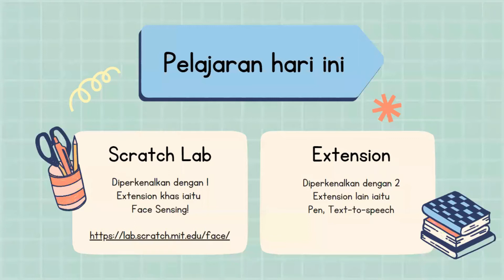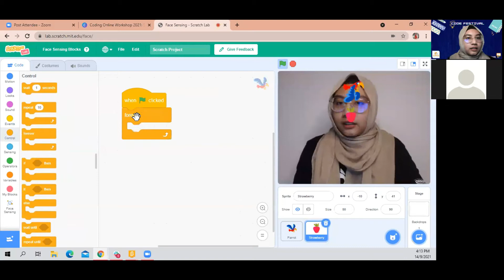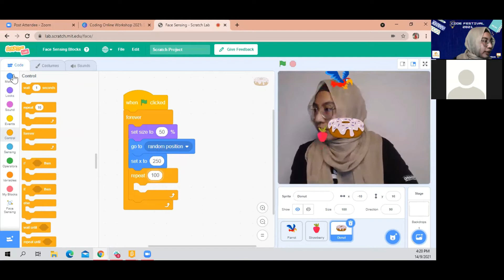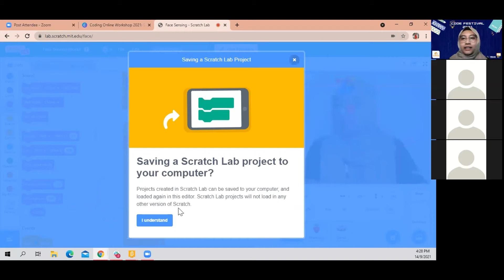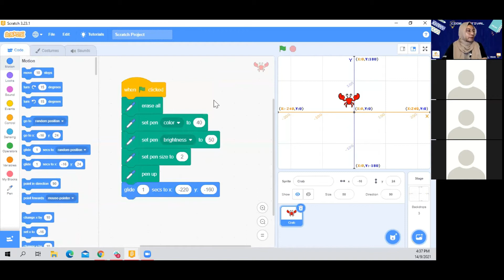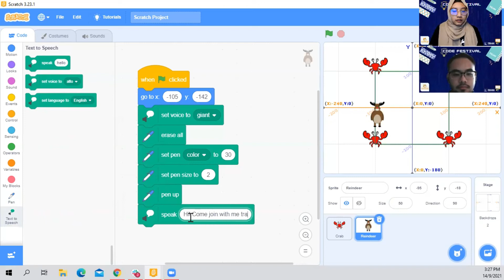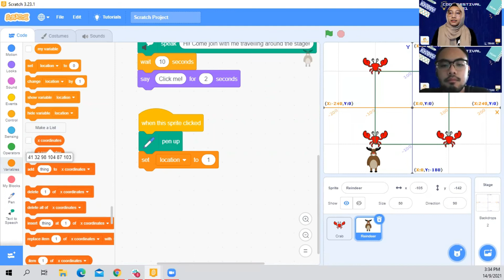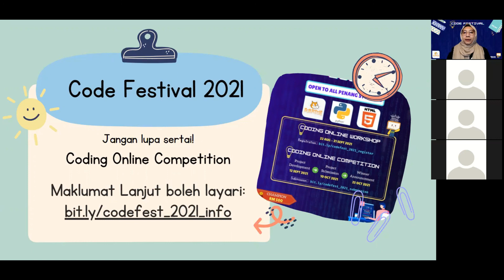Code Festival 2021: Coding Online Workshop (Scratch Primary)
Code Festival 2021: Coding Online Workshop (Scratch Primary) adalah bengkel yang dijalankan pada 13/9/2021 dan 20/9/2021 bagi pelajar sekolah rendah.

Tiga topik utama yang dibincangkan dalam bengkel ini adalah:
1. Face Sensing extension menggunakan Scratch Lab di
2. Pen extension di Scratch 3.0
3. Text-to-speech extension di Scratch 3.0

Sampingan - belajar membuat list di 'Make a list'.